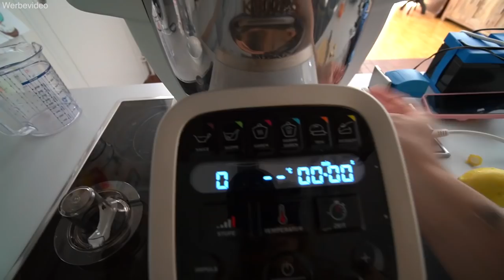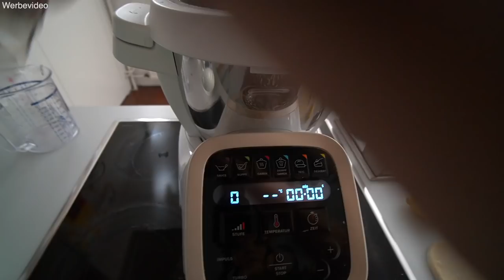Handyverbot für Johann 😳 Kein Kontakt während Klassenfahrt! Limonade selber machen | Mamiseelen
Ich nehme euch mit in unserem Familienleben! Johann hat Handyverbot und muss auf Klassenfahrt fahren ohne Kontakt zu uns als Eltern zu haben. Viel Spaß beim neuen VLOG :D

Impressum:
Nancy Barop

Inhaltlich Verantwortliche gem. §55II RStV:
Nancy Barop

xoxo Nancy